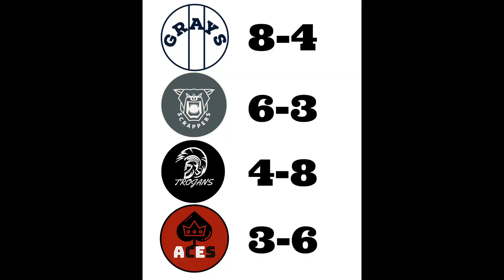2023 South Hills Wiffleball SHW/ Trojans @ Grays / Duquesne Classic 2023